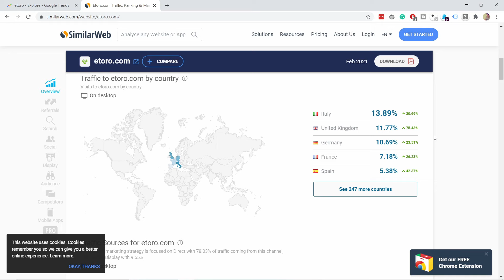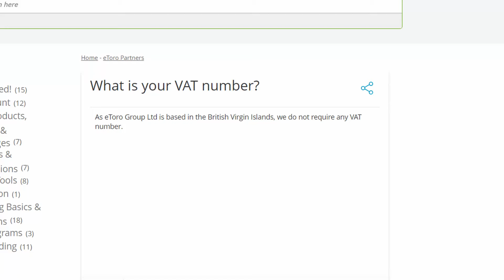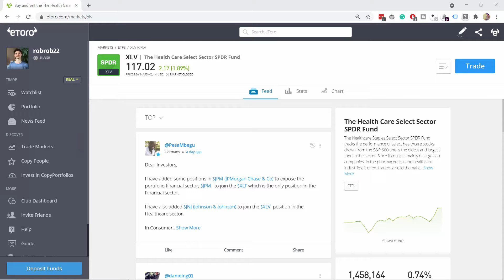Is Etoro Safe or Will they Scam me?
So is etoro safe or will they scam you? They are legit, but HERE IS THE CATCH...

Etoro is safe and no, they will NOT scam you as Etoro is a legit company but HERE IS THE CATCH, you DO need to look at the fine print, otherwise, you will definitely feel like you’ve been screwed.

00:00 Drama

00:47 Size of the company (too much to lose)
So, Etoro has been growing steadily in the last few years and according to Similarweb, they have more than 112 million visits per month, mostly from European countries with Italy leading the way.

01:03 Regulated (sort of)
In Europe, etoro is regulated by the CySEC (Cyprus Securities and Exchange Commission) and In the UK etoro is regulated by the FCA Financial Conduct Authority (FCA).
And in the land down under etoro is the holder of an Australian Financial Services Licence.

So they do need to follow regulations, although, since we are on the topic, they are based in the British Virgin Islands…. Hmmm…

Despite the obvious “creative tax management”, I think it’s not in their long-term interest to screw people over. They are running a big business in an extremely competitive market.

01:49 “Zero commission” + fineprint
But let’s take a look at a few of the most important things you need to know about Etoro.
First of all, zero commission is only for non-CFD and non-leveraged assets.
So basically most US stocks will be with zero spread fees. But you will still have to pay the other fees, such as currency conversion fees or withdrawal fees of five bucks.

And for the other assets, you will have spread fees and potential overnight fees. And Just remember when leveraging you are essentially dealing with CFDs, aka, pay-etoro-spread-fees. My detailed video about all etoro fees with an excel calculator will be in the description of this video.

So keep an eye for the CFD mark for on stocks and you will see the applied fees in the trade popup.

02:39 Other things to know
Other things that are a bit iffy with Etoro, are things like variable spread fees for some assets like cryptos and currencies. So the spread fee fluctuates.

Then some people seem to have issues with withdrawal speed, for some, it takes more than a week to receive their money in their bank account. Personally, I haven’t had issues with this, but I can imagine with such a global clientele, there can be issues with payments.

03:00 Questionable handling of “Volatile markets”
Also, similar to what happened with Robinhood during the GME saga a month ago, Etoro can limit trades in “volatile situations” to cover their arses. I’m not sure if they had limitations on GME, but for sure they limited Oil trades at the beginning of twenty-twenty.

If you want a more in-depth overview of the pros and cons of EToro, I actually have a separate video for that, you can see it by clicking on the white youtube card, which should appear somewhere here on top.

03:34 My experience with Etoro
Now personally I haven’t had any issues with Etoro and okay I might be a bit biased as I’ve used them for over three years. But so far so good.  As long as you are aware of certain annoying fine prints, you should be able to enjoy the platform and potentially invest successfully.